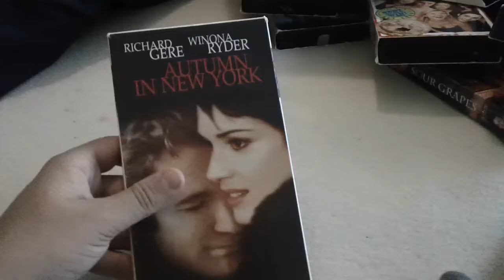Autumn In New York VHS Review